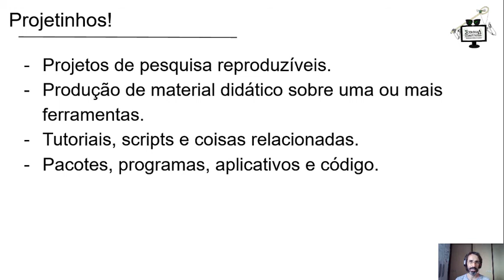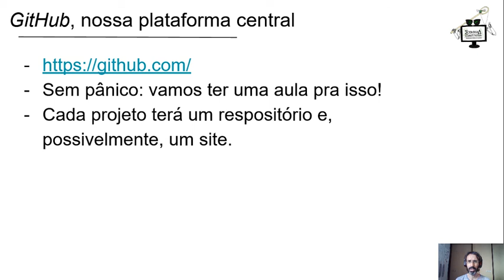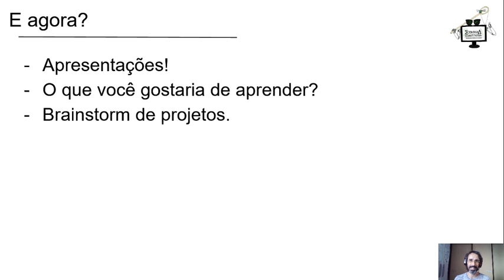Ferramentas computacionais em Ecologia Aula 1: estrutura da disciplina, parte 2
E vamos para a segunda e última parte da nossa primeira aula. :)